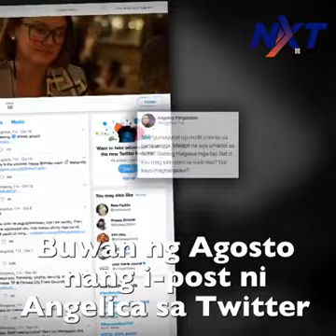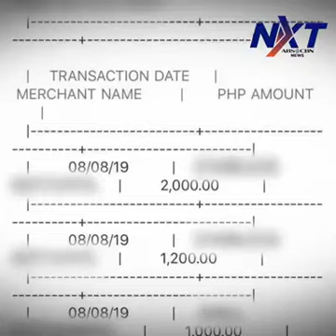BABAENG HULI SA PAG GAMIT NG CREDIT CARD NI ANGELICA PANGANIBAN.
Nahaharap sa kaso ang isang babae matapos gamitin ang credit card ng aktres na si Angelica Panganiban..